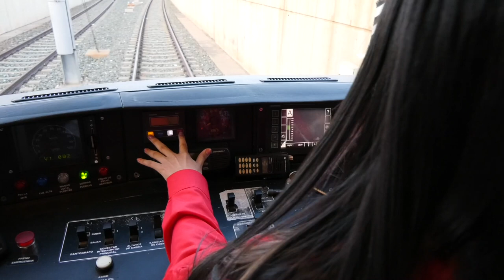METRO DE MARACAIBO, PRIMER TREN DE TRES VAGONES CON CAPACIDAD PARA 750 USUARIOS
La juventud de oro, generación de relevo en el estado Zulia está demostrando su voluntad inquebrantable de vencer las adversidades al capacitarse para dirigir la operatividad del Metro de Maracaibo, en esta nueva etapa de funcionamiento con la entrega de un primer tren de tres vagones con capacidad para 750 usuarios.

Esto forma parte de los compromisos adquiridos en noviembre pasado durante el encuentro de la Vicepresidencia Sectorial de Obras Públicas y Servicios en la entidad zuliana, a la que se sumarán dos trenes más en las próximas semanas, garantizando una mayor movilidad para los marabinos

¡Seguimos venciendo!